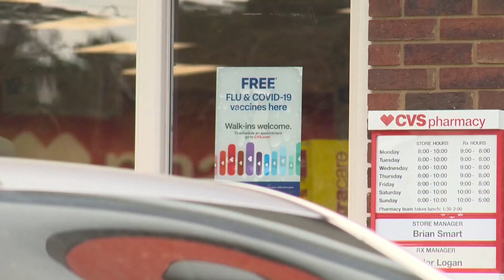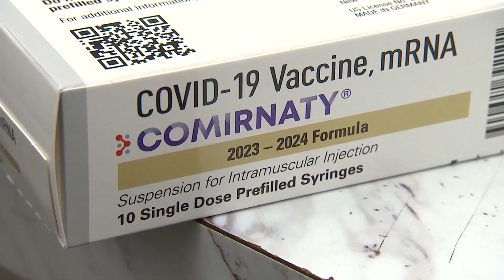Latest COVID-19 vaccine rollout is running into supply issues for pharmacies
If you’ve got a scheduled COVID-19 vaccine appointment, you may want to make sure it’s still a "go."

With COVID-19 cases seeing an uptick, many Americans are rolling up their sleeves and getting ready for the latest booster. Some Charlotteans claim that their vaccine appointments are getting canceled with little or no advanced warning.

It turns out that some pharmacies in Charlotte are running into a supply hiccup.

Data from the U.S. Department of Health and Human Services indicate that around 4 million Americans have received at least one booster vaccine shot.

As many look to get the latest version of the COVID-19 vaccine, distributors are running into an issue.

WCNC Charlotte spoke to Dr. Charles Bregier, the Medical Director for Novant Health Employers Solutions, about the vaccine supply issue.